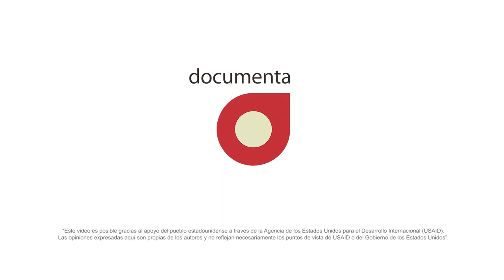La cárcel no es destino: ¿cómo promover trabajo para personas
Jorge Cueto estuvo privado de la libertad en una cárcel. Tras obtener su libertad fundó Prision Art, una empresa que emplea a personas que han estado en conflicto con la ley.

Sigue nuestra campaña

Twitter.com/DocumentaAC

Facebook.com/DocumentaAC

Instagram.com/Documenta_AC